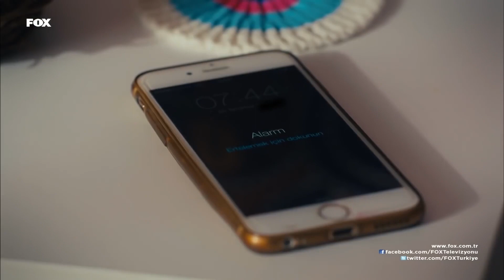Bu Kıyafetle Gidemezsin! - İnadına Aşk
Çınar, Defne'yi kapıda yakaladı. SEN HAYIRDIR KIZIM?

OYUNCULAR: Can Yaman, Açelya Topaloğlu, Cem Belevi , Nilay Duru , Yeşim Dalgıçer , Taner Rumeli, Bilge Şen , Alper Saylık

YAPIM: SİNEGRAF
YAPIMCI: OSMAN SINAV
YÖNETMEN: OSMAN SINAV & YUSUF ÖMER SINAV
SENARYO: A. FERDA ERYILMAZ & NEHİR ERDEM
TÜR: ROMANTİK KOMEDİ